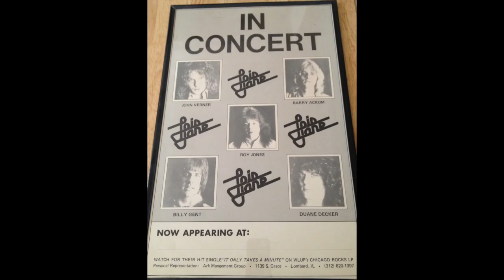A Minute In A Rock Show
Rock shows are fun for the fans, but it was a whole other level to play them. The crowd's applause, dancing and smiles were incredibly addictive and made me work harder every show to entertain them. Performing for live audiences gave me the knowledge, experience and discipline to move on to doing studio work and scoring new music for games, television and films.  I’ll always be grateful for that time in my life.

Music composed, performed and produced by Duane Decker
Photos: Personal collection
Story: Duane Decker